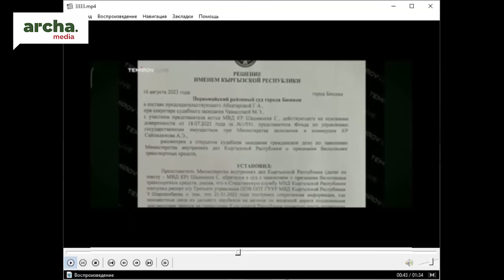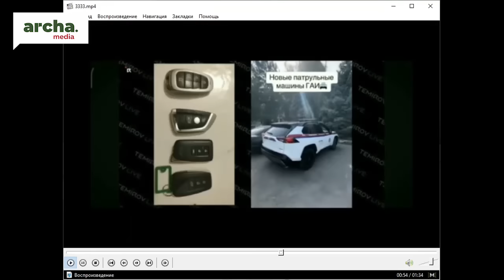Жапаров: с головы Камчыбека Ташиева не упадёт ни один волос! Чем может обернуться борьба с ОПГ?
В эфире: Алия Турумбекова, адвокат.
Ведущая: Кундуз Жолдубаева.